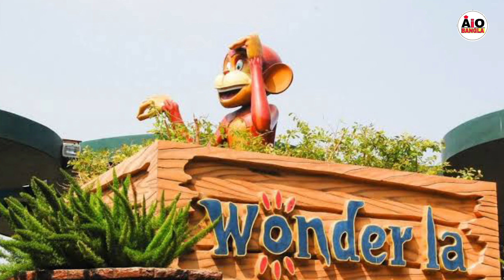Famous Water Parks In India | Which Is The Best Waterpark In India | India's Best Waterpark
Hello guys, how are you all? Welcome to my Aio Bangla YouTube channel. Today I am back with a new video. So the thing is that summer has come, so for you, I have made this video. In this video, I have shown India's best water park and amusement park. Many of you may not know which water park is the best in India, so I have made this video for you. In this video, you will see the top 5 water parks in India, and I started with the No. 1 water park in India. Many people are thinking about where to go for summer vacation, so I have brought you India's best water theme park or the best water park and amusement park in India. Watch the video on the Aio Bangla YouTube channel with your family and decide whether to start your journey at the amusement parks in India or the famous water park in India. No matter if you go to any of the best water parks in India, whether it is the best water park in Delhi or the Imagica Water Park, you will experience different types of adventure. So keep watching the video, please like it, and if you are new to the channel, don't forget to subscribe to the channel because such interesting Bengali videos keep uploading, so let's start.

LIST OF BEST WATER PARK IN INDIA
1. WATER KINGDOM
2. ADLABS AQUAMAGICA
3. WONDER LA
4. WORLD OF WONDER
5. GRS FANTASY PARK